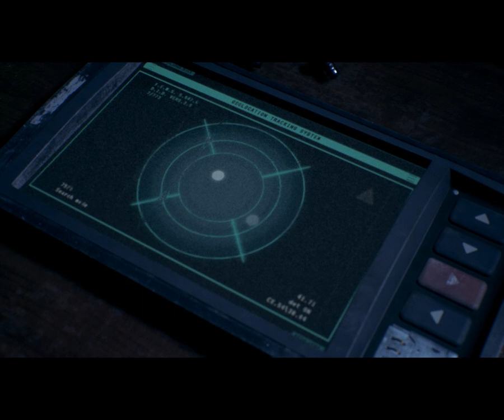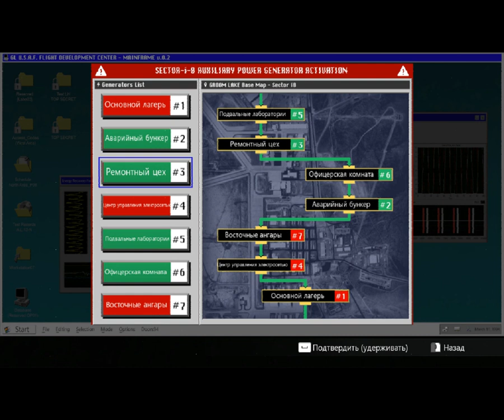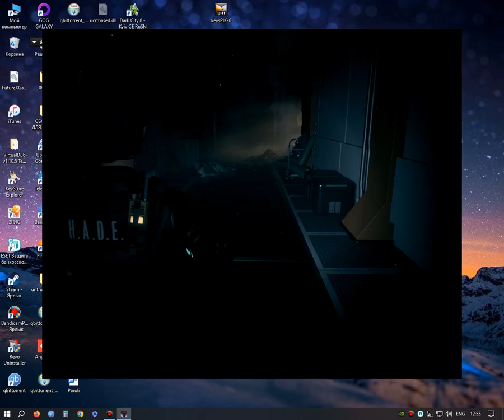Daymare: 1994 Sandcastle - Зона 51 #1